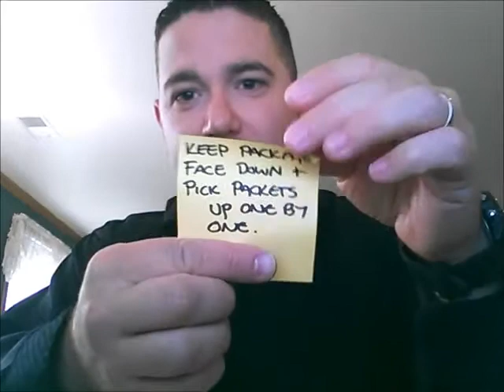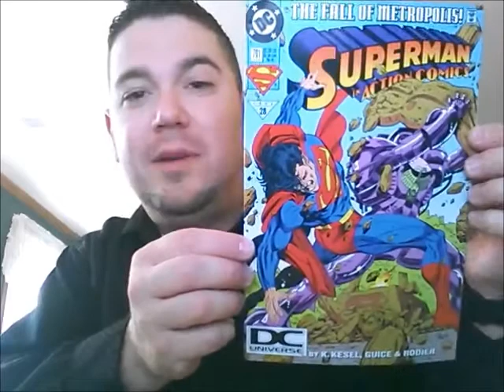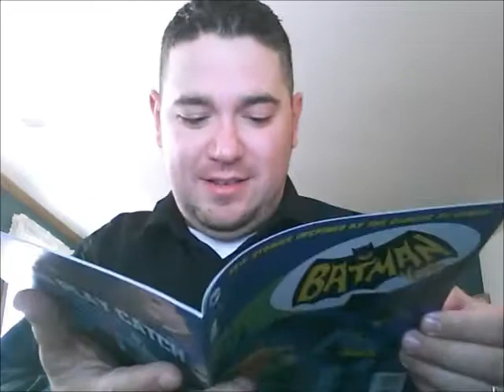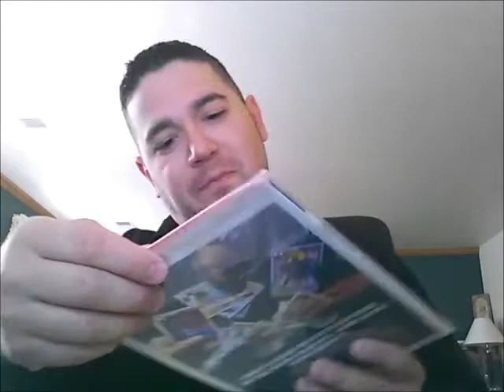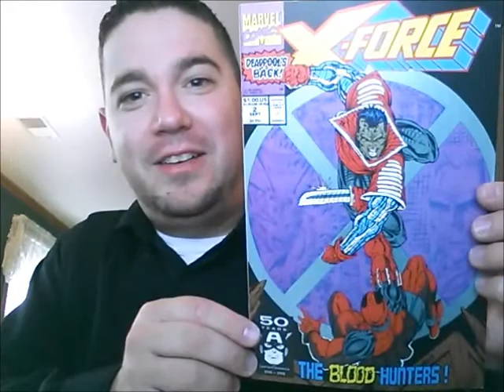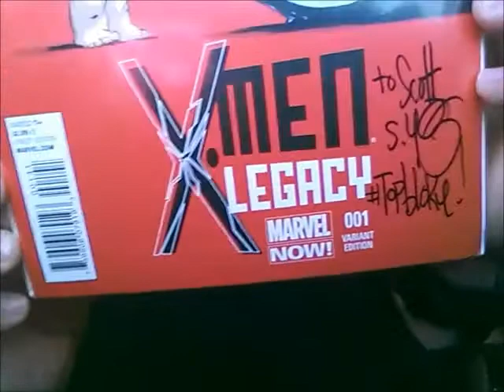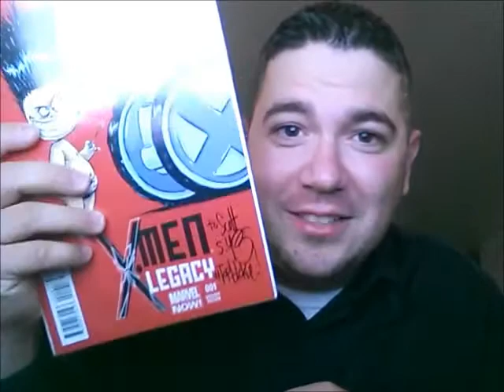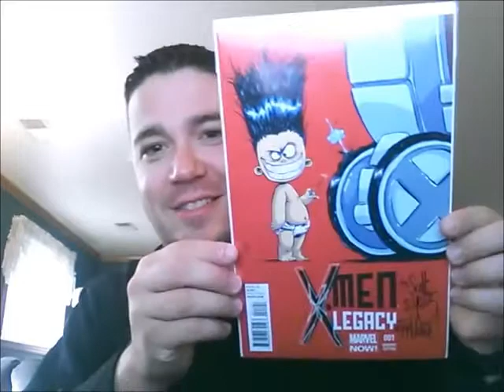Unpackaging TheHulk'sBigToe's Contest Winnings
This is my unpackaging video from TheHulk'sBigToe's contest.  Fantastic winnings from a fantastic friend of mine!  Go check him out...right after you watch this video!